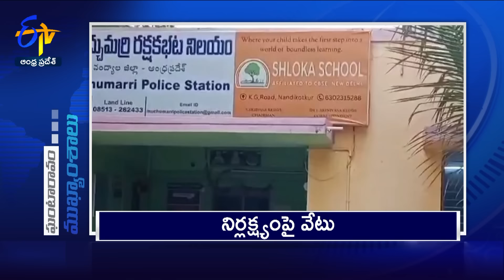3 PM | 17th July 2024 | Ghantaravam | News Headlines | ETV Andhra Pradesh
17th July2024 |3 PM | Ghantaravam | News Headlines | ETV Andhra Pradesh